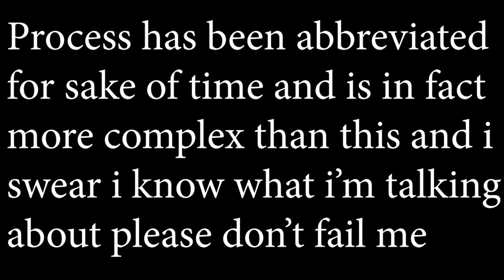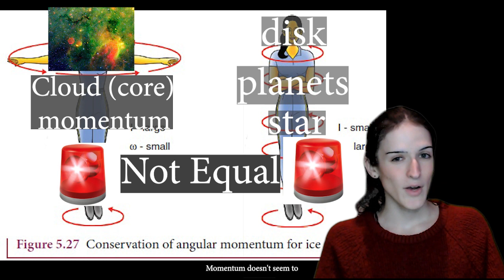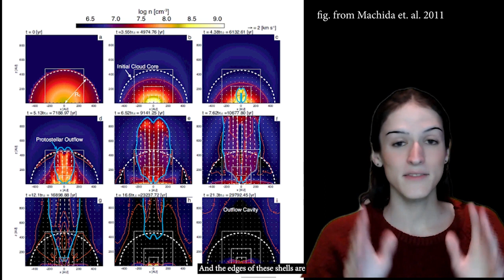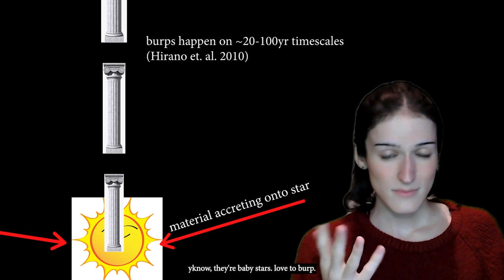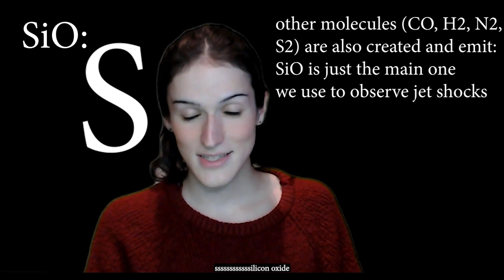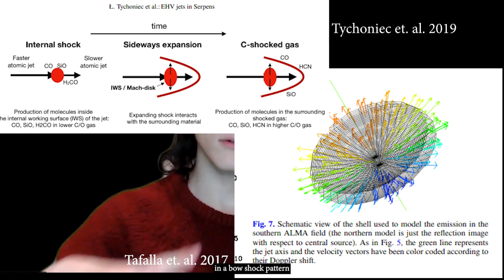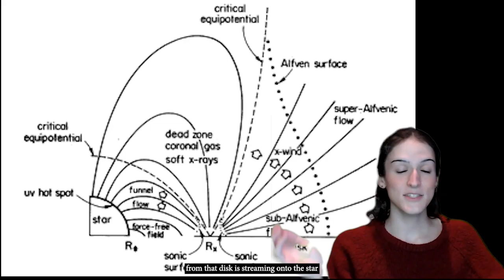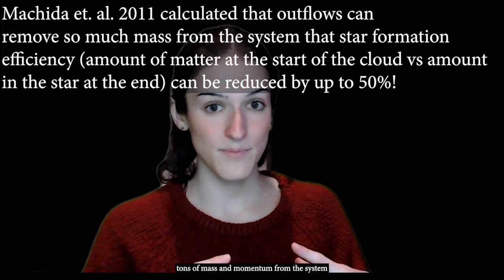another one (bipolar molecular outflows)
im love science communication one day i might even do it
sorry some of the subtitles are cut off
yes this is for a class